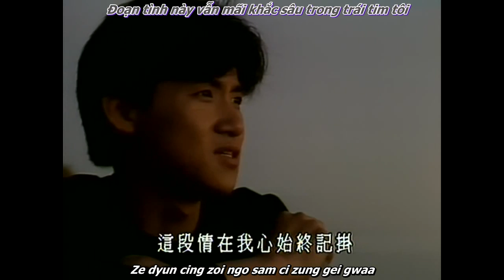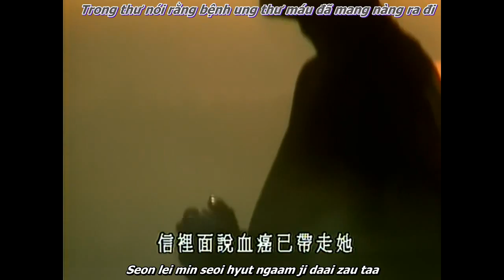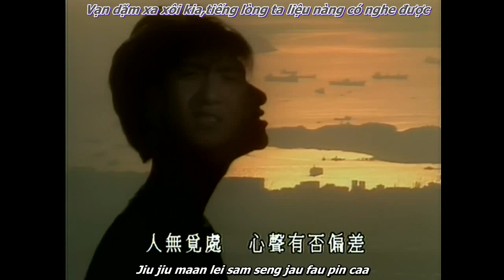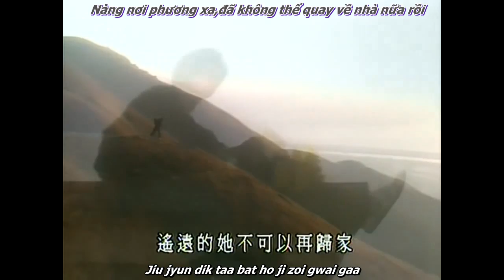Trương Học Hữu-Nàng Nơi Phương Xa-张学友-遥远的她(YIU YUN DIK TA)-Jacky Cheung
Viết lời: Phan Nguyên Lương
Viết nhạc: Shinji Tanimura